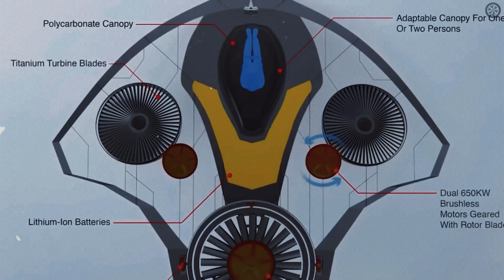Elon Musk: “I present to the world my new 100% REAL flying car that impacts the industry”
In the United States, transportation has always been one of the pillars of development, shaping cities, connecting states and driving economies. Now, we are on the cusp of a new revolution with the Tesla eVTOL. Elon Musk, the visionary behind Tesla and SpaceX, is ready to transform personal aviation with an electric vehicle that promises faster, more sustainable and efficient travel. In this video, we explore how this innovation is planning to change the future of air transport, with revolutionary design, positive environmental impact and the potential to democratize access to air transport across the world.

If you want to know more about Tesla eVTOL and other innovations!